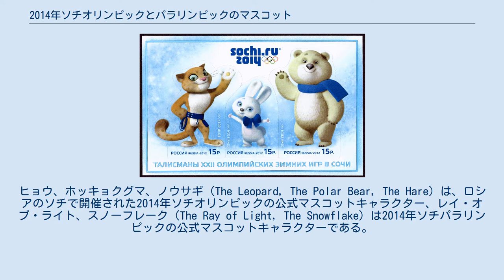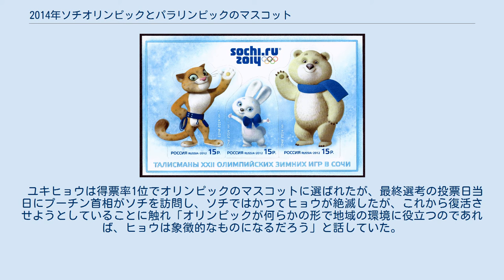2014年ソチオリンピックとパラリンピックのマスコット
ヒョウ、ホッキョクグマ、ノウサギ（The Leopard, The Polar Bear, The Hare）は、ロシアのソチで開催された2014年ソチオリンピックの公式マスコットキャラクター、レイ・オブ・ライト、スノーフレーク（The Ray of Light, The Snowflake）は2014年ソチパラリンピックの公式マスコットキャラクターである。
2011年2月26日にオリンピックのマスコットは一般投票、パラリンピックのマスコットはパラリンピックの金メダリストたちによって選ばれた。
 当初、オリンピックのマスコットはユキヒョウ、ホッキョクグマ、ノウサギだったが、ソチオリンピック準備期間中にユキヒョウから褐色のヒョウに変更された。
 オリンピックマスコットのヒョウ、ノウサギ、ホッキョクグマ 2007年7月に2014年冬季オリンピックの開催地がソチに決定したが、2014年冬季オリンピックの開催地選考におけるソチのシンボルマークは「スノーフレーク」だった。
2008年3月2日に行われた2008年ロシア大統領選挙に併せて、ソチで2014年ソチオリンピックのマスコットを決める非公式投票が行われた。
「ジェド・マロース」「スノーフレーク」「イルカ」「ホッキョクグマ」の四択で、有権者は27万人だった。
最多得票は黒海のシンボルであるイルカだったが、ソチ2014組織委員会の担当者は「公式マスコットは2011年まで決定されない」と話した。
 2010年9月1日からロシア国内で2014年ソチオリンピックとソチパラリンピックの公式マスコットのデザイン公募が開始された。
開催国在住のすべての人々にマスコットのアイデアを提案する機会が与えられるのは、歴史上初めてとなる。
マスコットは2011年2月に最終決定される。
マスコット・コンペティションの一環として、ロシア全国の学校でマスコットをデザインする授業が行われたり、コンペティションへの参加を促すためにNHL選手のアレクサンドル・オベチキン、スーパーモデルのナタリア・ヴォディアノヴァ、オリンピックメダリストのオクサナ・ドムニナ、マキシム・シャバリンら、ソチ2014アンバサダーたちがアイデアを提案するイベントが開催された。
2010年10月4日、コンペティションへ国外在住のロシア人や外国人からもたくさんの応募があったことを受けて、国際的な参加を受け入れることが発表された。
 デザインの応募は2010年12月5日に締め切られた。
12月3日の発表によると、人気のあるテーマは動物（クマ、ユキヒョウ、イルカ）、雪のキャラクター（雪だるま、スノーフレーク、氷塊）、おとぎ話のキャラクター（ジェド・マロース、スネグーラチカ、チェブラーシカ、ボガトィーリ、ジンジャーブレッドマン）、抽象的なキャラクター（ロシア帽、マトリョーシカ人形）だった。
 2010年12月21日、ユーリ・バシュメット、フョードル・ボンダルチューク、ナターシャ・イオノヴァ、アレクサンドル・ポポフらで構成された専門家審査委員会にて、一次選考結果として10個のオリンピック、3個のパラリンピックのマスコットのアイデアが発表された。
審査委員の投票結果は封筒に密封され、ソチ2014ボランティアによって回収、集計が行われた。
審査を通過したアイデアは、アーティストとアニメーターのチームによってアニメーションイメージが制作された。
 2011年2月7日、ロシア国営テレビ局チャンネル1で放送された番組にて、最終選考に進んだ11個のアイデアの最終的なデザインが発表された。
 2011年2月26日、チャンネル1で放送された生放送番組『Talismaniya Sochi 2014 - The Final』にて、マスコットの最終選考が行われた。
番組はイヴァン・ウルガントが司会を務めた。
最初にロシアのサンタクロースで新年のシンボルであるジェド・マロースについて、マスコットに決定した場合、権利が国際オリンピック委員会に帰属するため、選考から除外されることが発表された。
最終選考作品が順番に紹介された後、審査委員会によってパラリンピックのマスコットにルチク（レイ・オブ・ライト）とスニェジンカ（スノーフレーク）が選ばれたことが発表され、次にオリンピックのマスコットの...